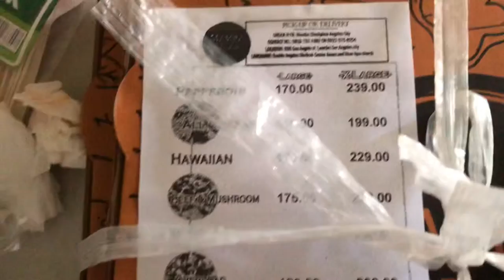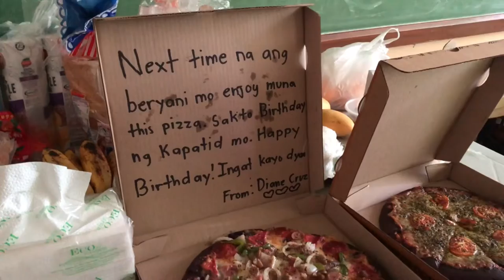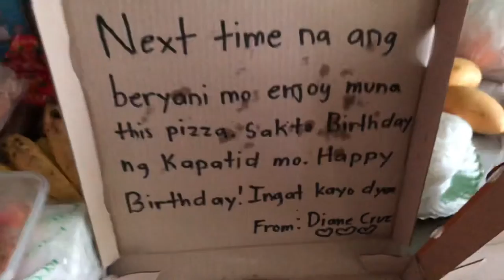Quarantine Journey Day 3